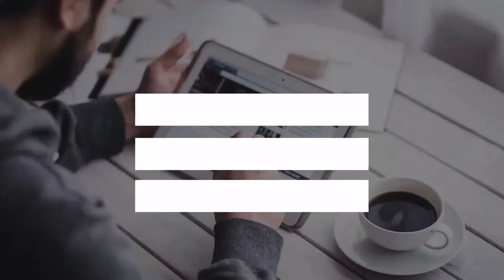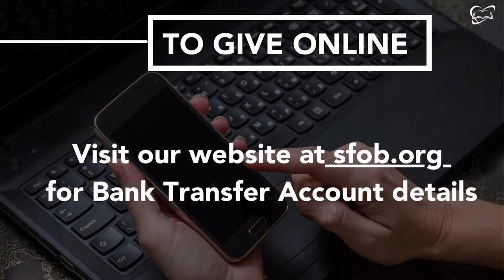Tents in Peace (Part 2) with Pas. Luke Quamina - 23.10.23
The Upward Journey Series: Tents in Peace (Part 2) with Pas. Luke Quamina - 23rd October, 2023